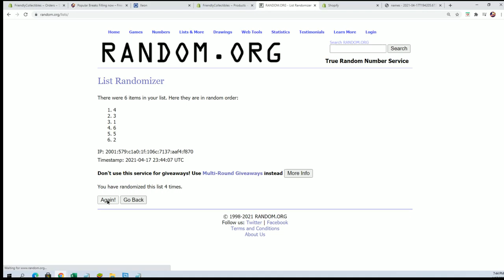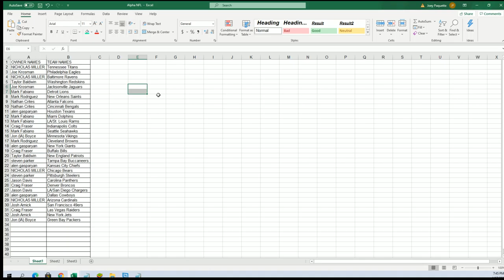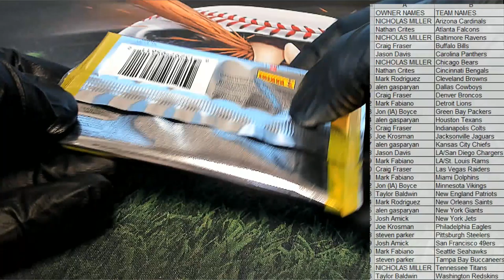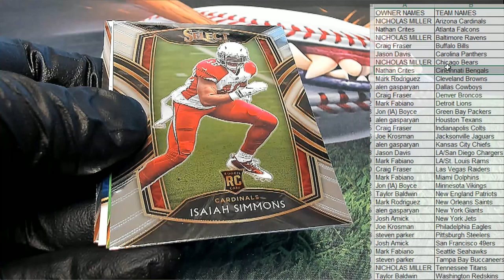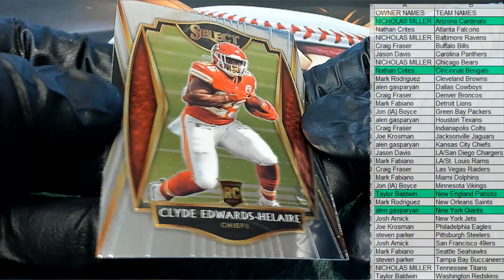2020 Panini Select Football ID 20SELECTFB239